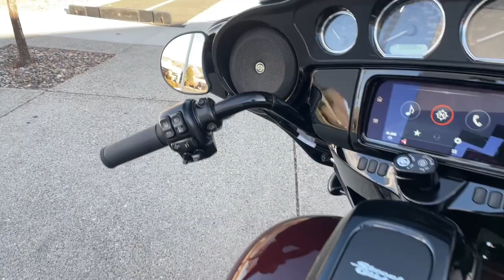2022 Harley-Davidson Special Reno, Fernley, Gardnerville, South Lake Tahoe HD22203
Vivid Black New 2022 Harley-Davidson Special  available in 2900 Research Way, Carson City, Nevada at Battle Born Harley Davidson. Servicing the Reno, Fernley, Gardnerville, South Lake Tahoe, NV area.

Battle Born Harley Davidson
2900 Research Way